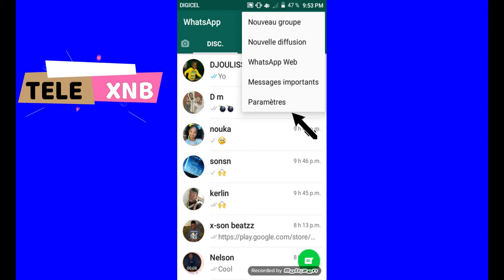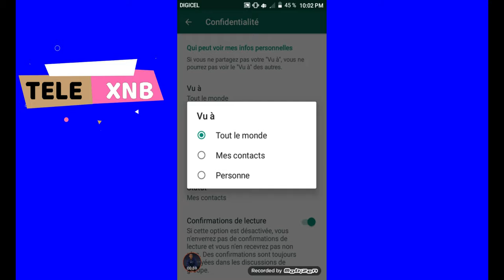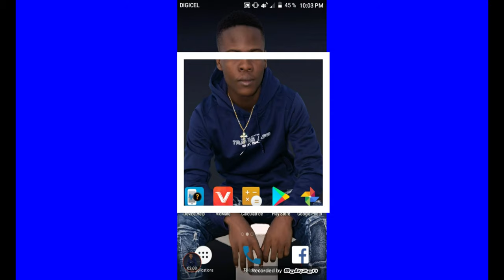KIJAN POU MOUN PA JANM WE SIW ENLIGNE SOU WHATSAPP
kijan pou fè yon fanm renmenw,enstui ou,priyè pou fè yon fanm renmenw,resèt pou fè fanm renmenw,koman pou fè yon fanm renmenw,
reset pou fanm renmenw,pawol damou pou fi,enstui,kijan pou koze ak yon fi,tele xnb,mesaj damou,enstui_ou,koman pou koze ak yon fi,
enstrui ou,kòman pou koze ak yon fanm,mesaj damou an kreyol,arcahaie,dil pou dil,kijan pou koze ak yon fanm,koman pou koze ak fanm,
priyè maten,tikomik,enstui,bel pawol damou an kreyol,bricks barikad crew,colmix madada,comment pirater instagram,,comment pirater snapchat,
comment pirater un compte whatsapp a distance en 2020,dil pou dil 87,dimilom men lap fe san,dèt ou dèyè tèt ou 50,enstui-ou,faire l'amour,fi,
jbeat,kijan pou di yon fanm ou renmen,kijan pou fè yon fanm damou,kijan pouw koze ak yon fan,koman ou ka fè yon fanm damou,koman pou pirate whatsapp,
koman pouw koze ak yon fi,komanw ka fè yon fanm renmenw,kreyol la,lucson milien,mon argent 4,mon étoile solaire film co